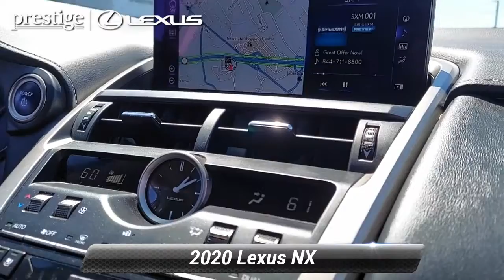Used 2020 Lexus NX NX 300h, Ramsey, NJ L10825T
Clean CARFAX. Eminent White Pearl 2020 Lexus NX 300h AWD eCVT 2.5L I4 DOHC 16V 2.5L I4 DOHC 16V, Blind Spot Monitor w/Rear Cross Traffic Alert, Driver's Seat Memory, Electrochromic Heated Outside Mirrors, Electrochromic Rearview Mirror w/HomeLink, Heated & Ventilated Front Seats, High Clearance Lamp, Lexus Enform App Suite 2.0, Lexus Enform Destination Assist, Lexus Enform Remote, Lexus Enform Wi-Fi, Navigation System, Power Tilt & Slide Moonroof/Sunroof, Premium Package, Radio: 10-Speaker Lexus Premium Sound System, SD Navigation System, Wheels: 18"x 7.5"5-Spoke Alloy.At Prestige Lexus of Ramsey, we strive to make every customer a customer for life. Our promise is to keep delivering the same award winning service and value that are community has come to expect from us throughout the years. * As of 2018, Prestige Lexus is owned by Lithia Motors (LAD), a publicly traded company. * 2018 Dealer of the Year award winner * 2017 Elite of Lexus service department recipient * Average length of service of 3 longest-serving sales consultants is 21 years. * Average length of service of 3 longest-serving service department members is 27 years. * Kelley Blue Book Guaranteed Trade Allowance * Anywhere from 275-500 new and used vehicles in-stock. * Sales and Service staff has attained 100% certification with Lexus Corporate. * Lexus-certified technicians * After hours drop-off * Complimentary car wash * Lexus loaner vehicles with every factory-recommended service * Pet friendly * Complimentary WiFi * Business center * Complimentary beverages & snacks * Free pick-up & deliverY. Recent Arrival! Odometer is 10234 miles below market average! 33/30 City/Highway MPGThis 2020 Lexus NX 300h will not last to the weekend!!

[RLVID:10233:cefaad61aed0d774:3d98f25627e18d57:1]